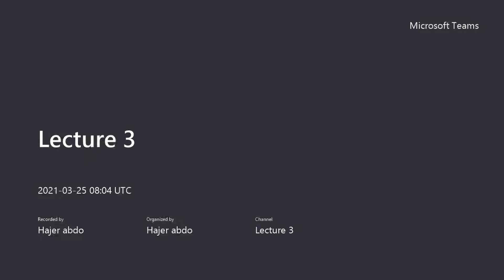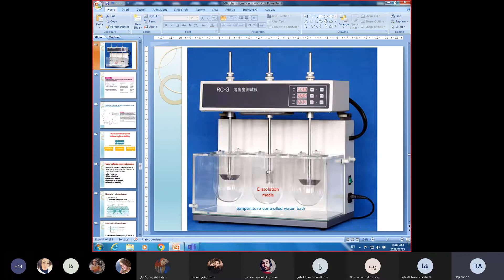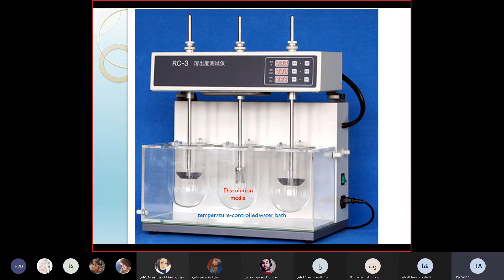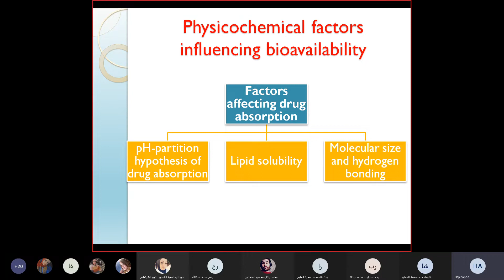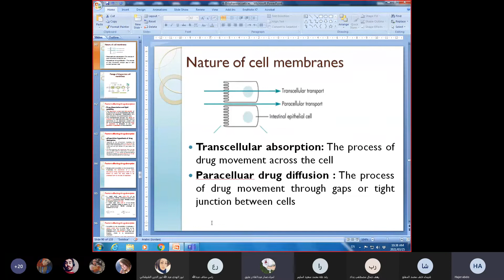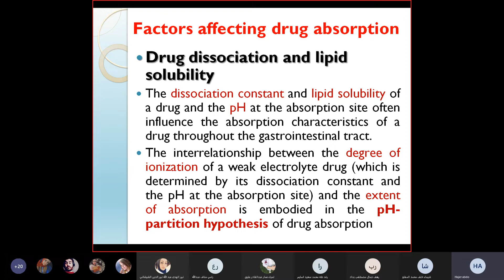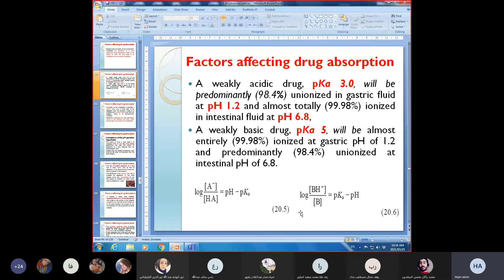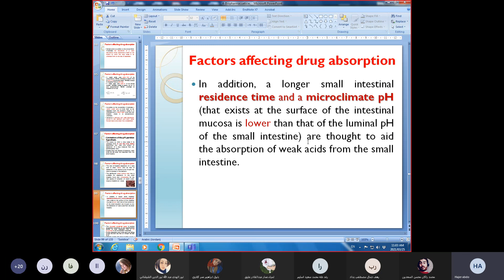صيدلانيات ٢ ١٣